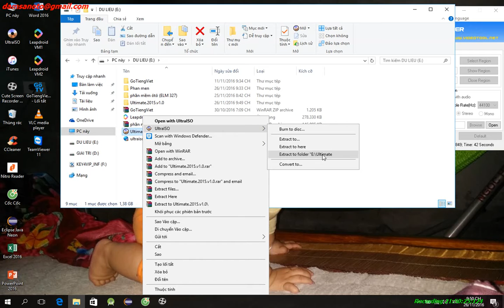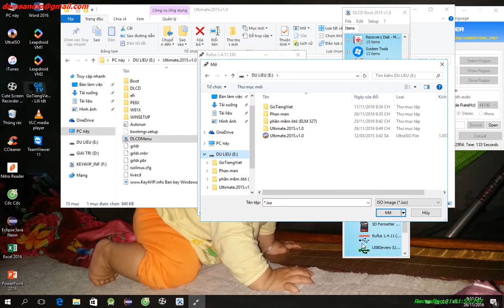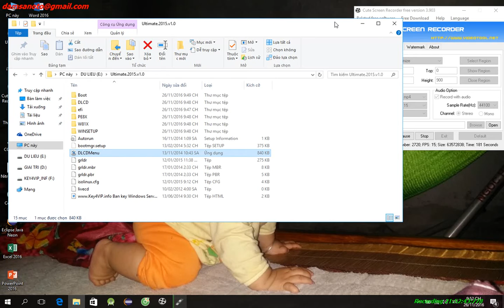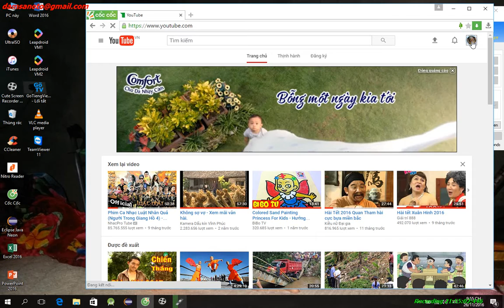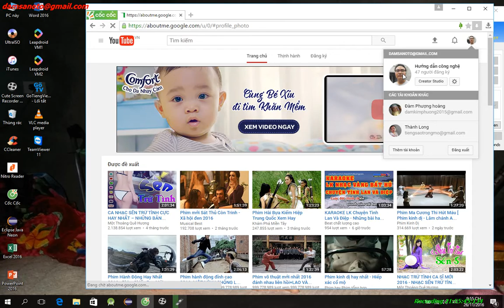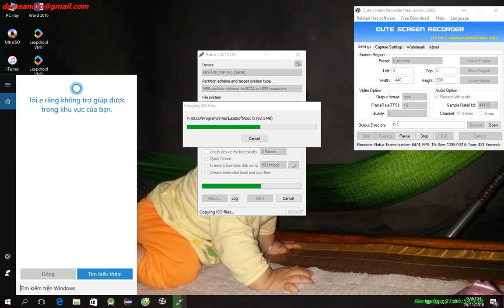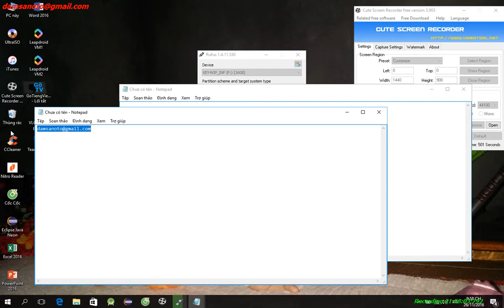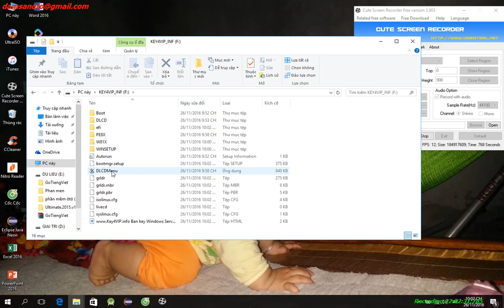hướng dẫn tạo USB boot đa năng nhanh nhất